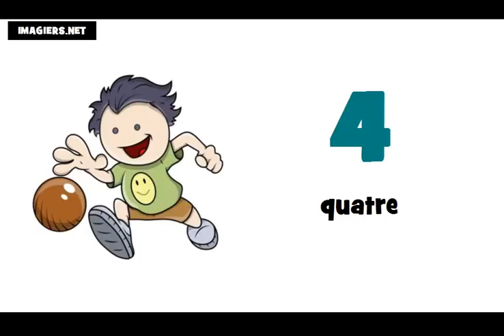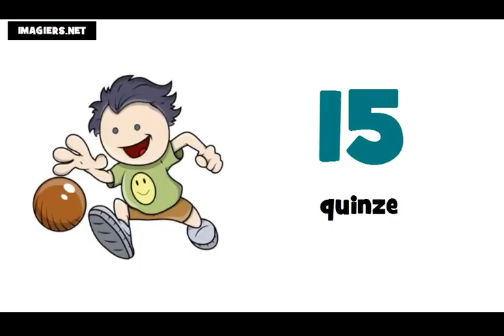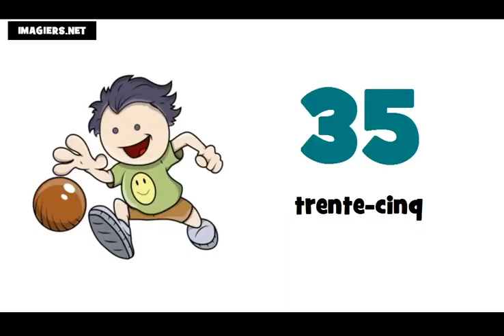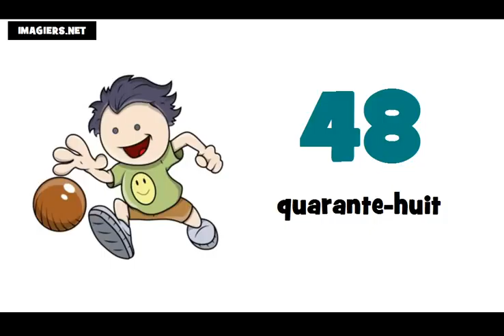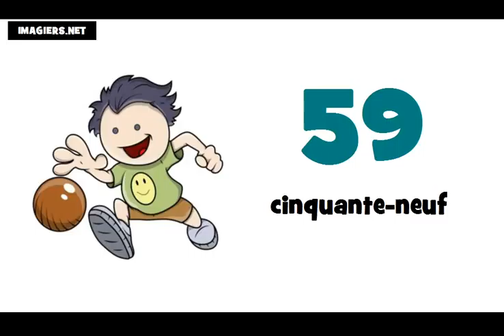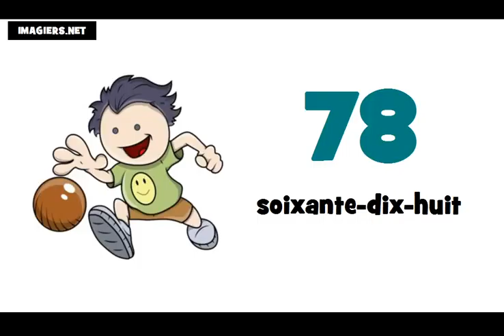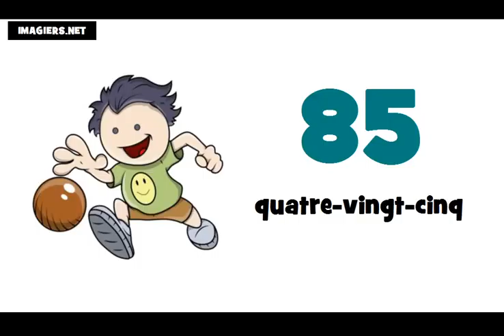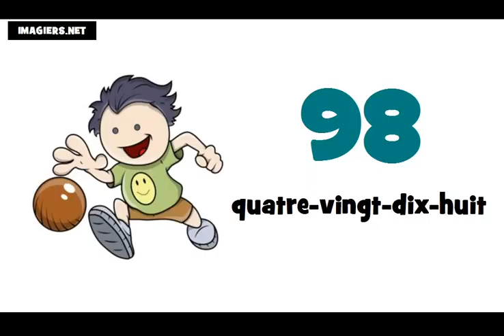Ucam Francuski # Francuski brojevi od 0 do 100